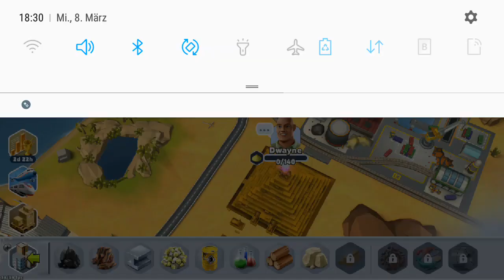Viele Abholungen in / Transport Tycoon Empire